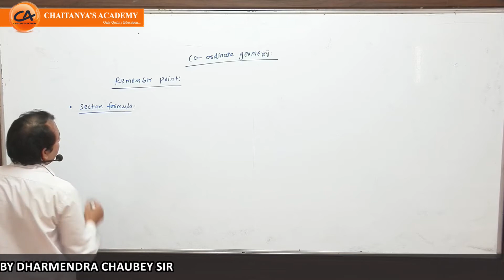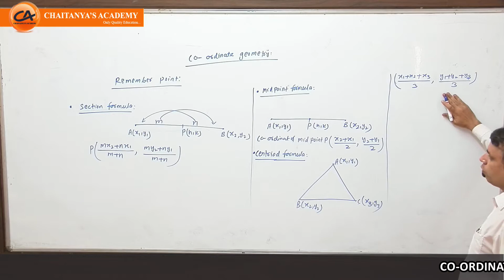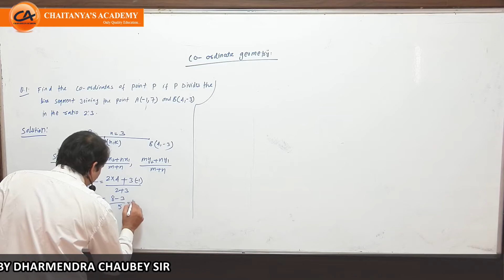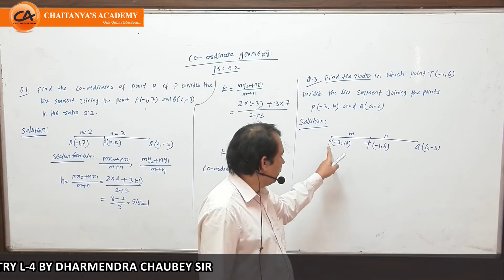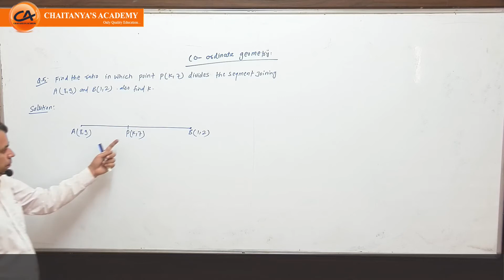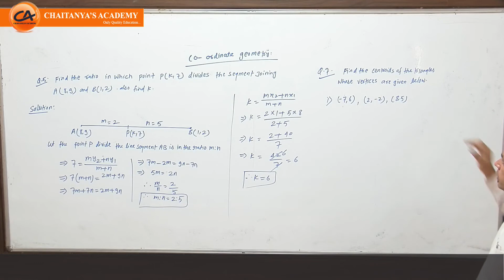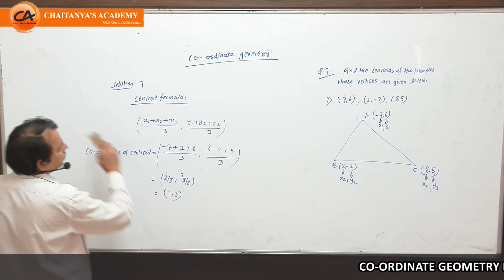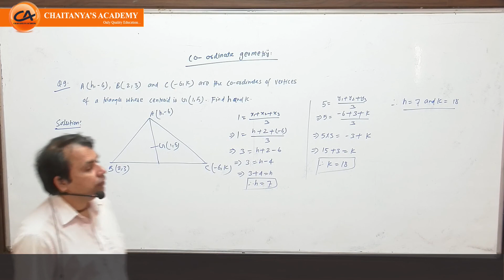CO-ORDINATE GEOMETRY L- 4 BY DHARMENDRA CHAUBEY SIR